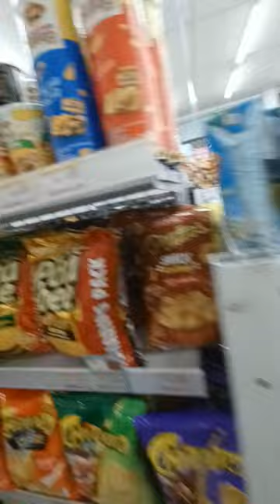PUSING GA BOLE JAJAN BANYAK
pusing ga bole jajan banyak🤣rap